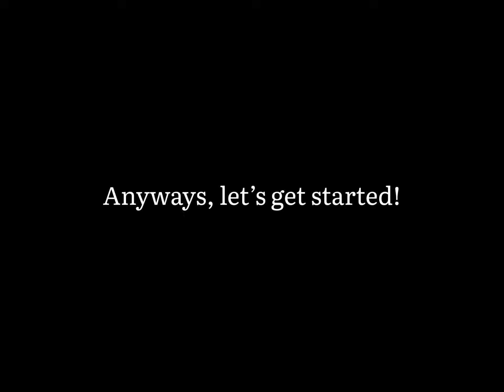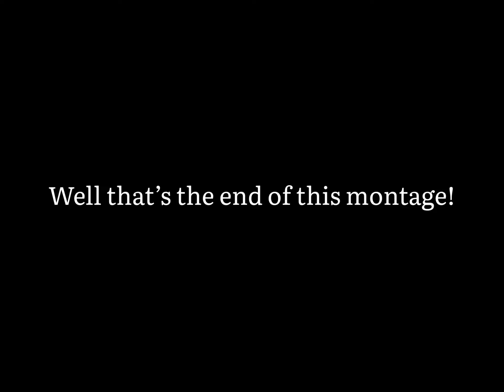Trading Montage #3! (Wins???) *Roblox Jailbreak*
Icebreaker trade might have been a loss since of demand :(
Oh well, it’s a cool vehicle anyway. I’ll find a good trade sometime anyways

Well guys, ty for watching! It would really help out if u like the video if u enjoyed it.